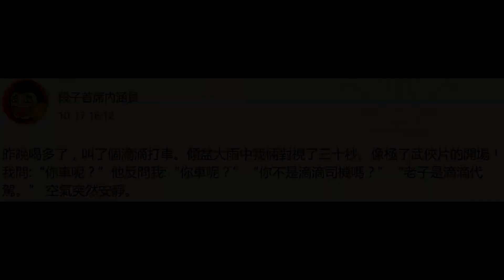特斯拉最害怕的對手！「1.85秒加速破百」地表最快電動超跑來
在日內瓦車展上，克羅埃西亞汽車公司「Rimac」發表了一款全新的自動駕駛電動跑車，Rimac 2概念車「C_Two」。這款車搭載1914馬力的馬達，從0加速到100公里，只需要1.85秒。